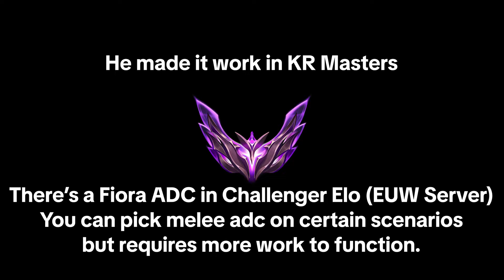When Rank 1 Riven Booster Picks Riven ADC in KR Masters